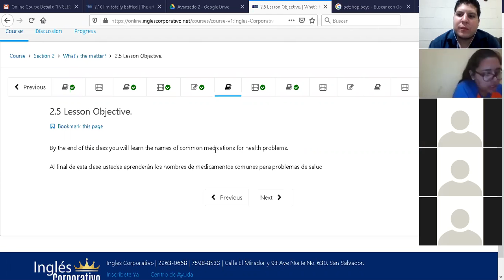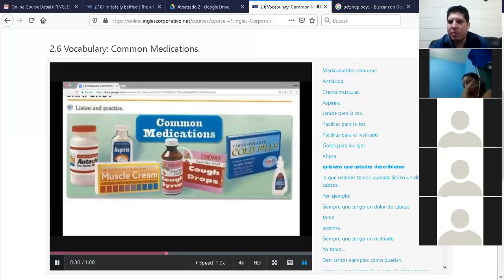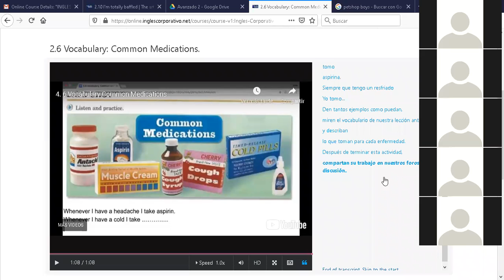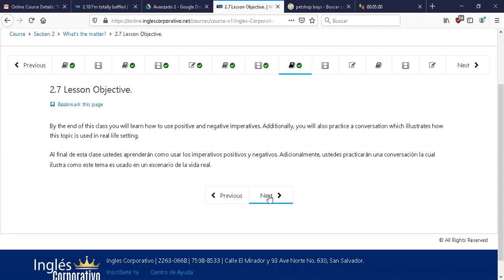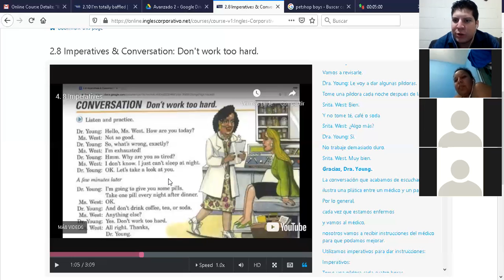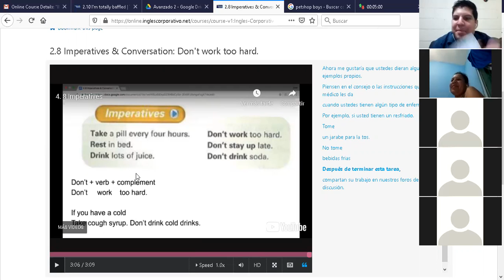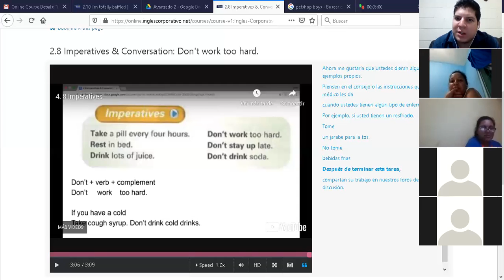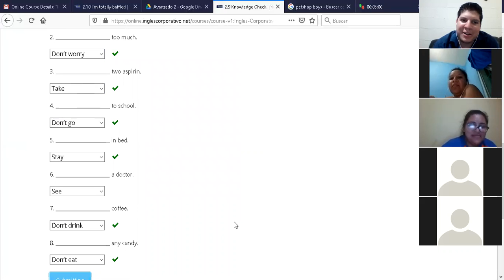Ingles Corporativo-P3-02-9-10-PM-02-06-20 Common Medications and Imperatives.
P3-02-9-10-PM-02-06-20 Common Medications and Imperatives.